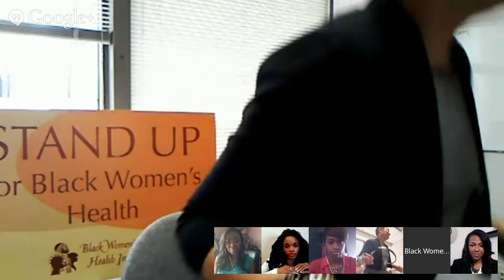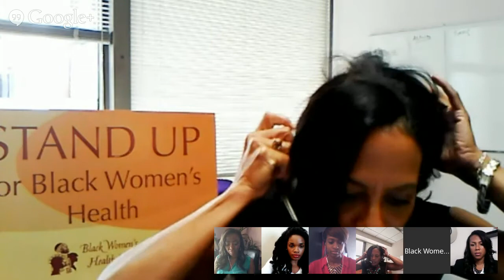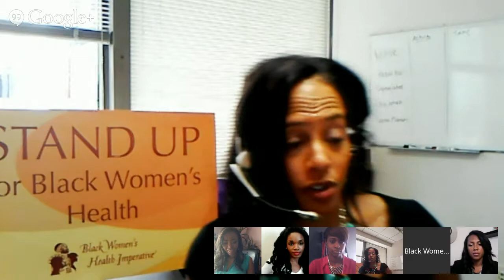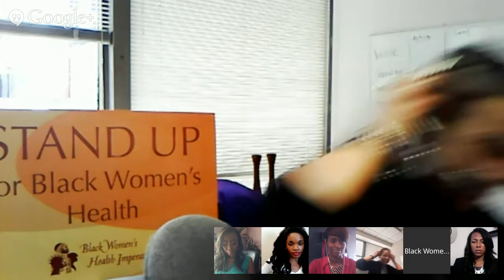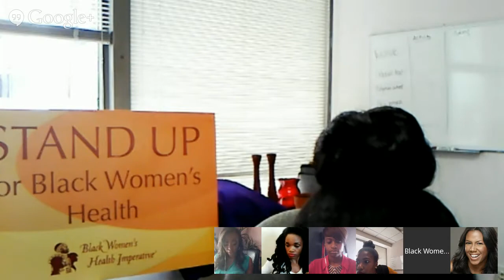Defining Wellness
Everyone has their own idea of what it means to be well. Join us as we discuss how we define wellness as Black women, and learn how you can become involved in our newest wellness campaign—Grab Your Girls & GO!

In what promises to be a lively conversation, we will hear from experts and share with one another:

 - How Black women think about and define their health and wellness
 - The shift in Black women’s beliefs and attitudes towards health
 - The health benefits and challenges that Black women may experience

The Experts:

NURSE ALICE BENJAMIN (Moderator)
Nurse Alice is a nationally board certified clinical nurse specialist and leading health and wellness expert. As America’s favorite nurse, Alice provides real advice and real talk to women looking to live well.

DR. PHOENYX AUSTIN
Dr. Phoneyx is a fitness and health expert who provides a practical and fun approach to exercise, nutrition and wellness. She has expertise in all things fitness, including exercise tips and tutorials, tips on how to lose weight and get in shape, quick and healthy recipes, and cool and interesting fitness news and trends. She is passionate about her beliefs related to fitness and wellness and creates practical and fun ways to approach exercise and healthy eating.

DOMINIQUE BROADWAY
Dominique Broadway is a savvy financial expert. After working for a major brokerage firms early in her career she founded  Finances De•mys•ti•fied & The Social Money Tour. She has a strong passion for working with young professionals, entrepreneurs and people of all ages to bring their dreams to reality by making personal finance fun, exciting, easy to understand.

DR. ALLYCIN POWELL HICKS
Dr. Ally is a clinical psychologist and consultant. She has also presented research around the world focusing on minority women, physical appearance, cosmetic surgery and the impact of media on body image.